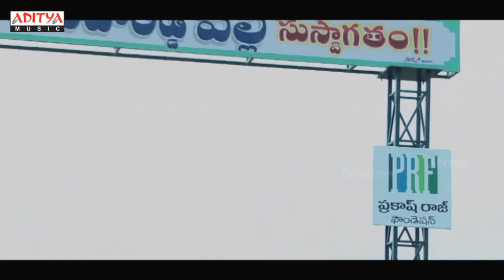Nakshtram Audio Launch Part 03 @ Nakshtram Audio Launch Live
Watch & Enjoy Nakshtram Audio Launch Live. Starring Sundeep Kishan, Regina, Sai Dharam Tej, Pragya Jaiswal. Directed by Krishna Vamsi and Produced by S.Venugopal and Sajju.

Movie: Nakshatram
Producers: S.Venugopal and Sajju
Director: Krishna Vamsi
Starring: Sundeep Kishan, Regina, Sai Dharam Tej, Pragya Jaiswal
Lyrics : Anantha Sriram, Kasarla Shyam, Balaji, Sri Mani
Singers : Bheems Ceciroleo, Kasarla Shyam, Raghuram, Nayana Nair, Anuraag Kulkarni, Aishwarya Dasari, Sai Charan, Hari Gowra, Mohana Bhogaraju